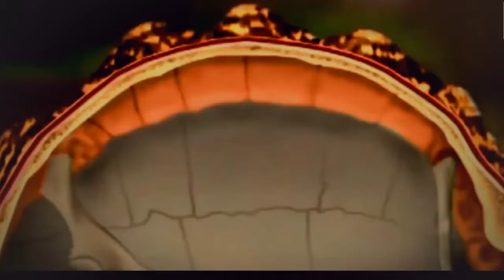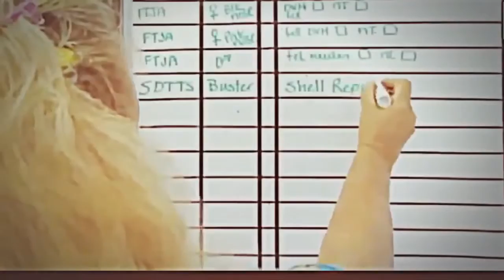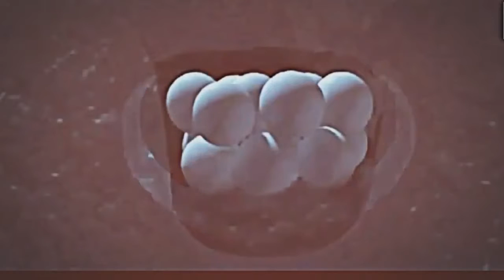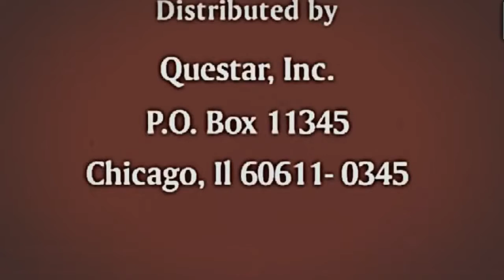Sea Turtles Documentary HD - Life in a Shell